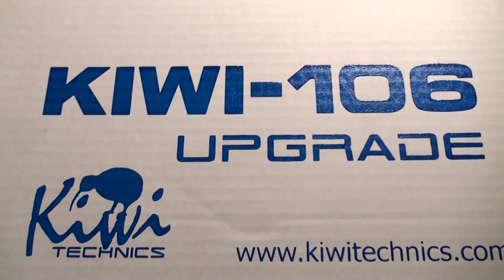Kiwi-106 Hardware Upgrade: Introduction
I can now break radio silence on the Kiwi-106 hardware upgrade for Juno-106 - This product is really impressive: Here's the overview covering how all of the goodies (including the optional Swap-Back daughter board) fit into an existing Juno-106.